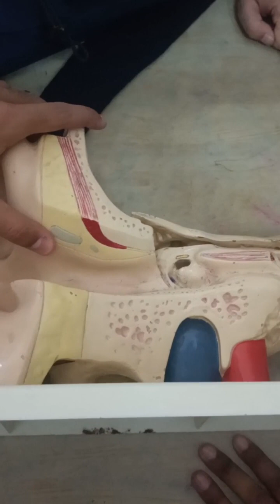Ear Full model